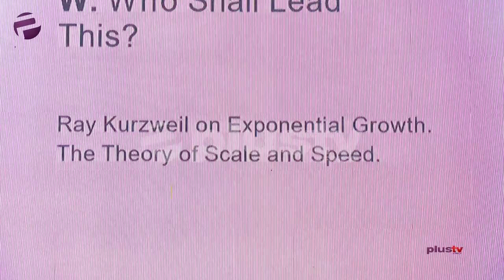Fix Politics Conference: Ezekwesili Frowns At Undemocratic Practices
Ahead of the 2023 elections,  the former 2019 ACPN Presidential candidate Oby Ezekwesili is asking Nigerians to shift from monopoly democracy to real democracy.

This was at the 1st FIX Politics Conference held Monday in Lagos to  throw light on the research topic of the former Education minister, Oby Ezekwesili from the Robert BOSCH academy Germany.

Our political correspondent, Mary Chinda, reports.